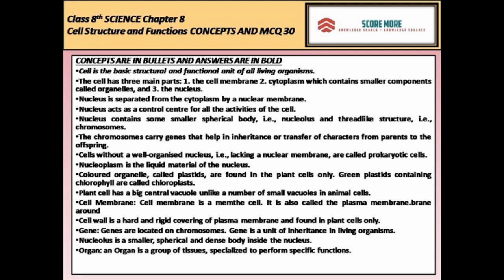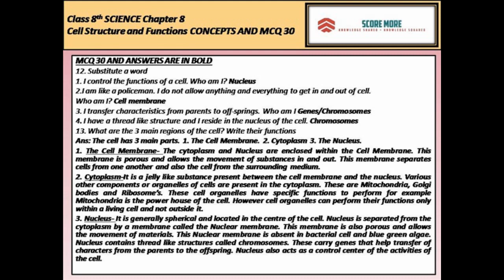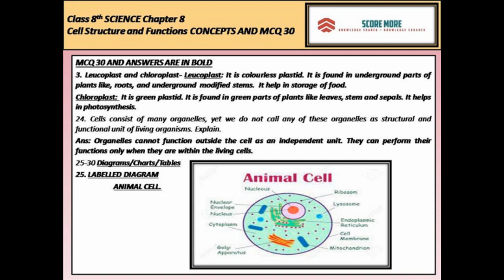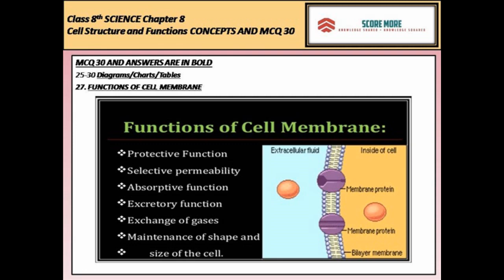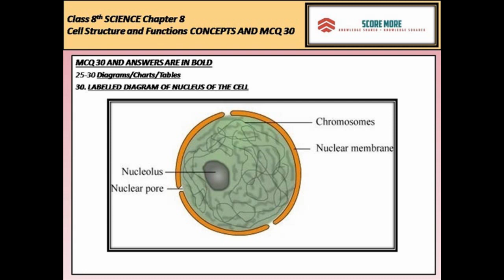CLASS 8th SCIENCE CHAPTER 8 CELL STRUCTURE AND FUNCTIONS CONCEPTS AND MCQ 30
Hi Students, Viewers
How are you all. As I mentioned for Class 8th SCIENCE Chapter 8 and Chapter 9 may come to you by Dec 2nd 2021. This is for today as Chapter 8 CELL STRUCTURE AND FUNCTIONS CONCEPTS AND MCQ 30.

It covers all relevant CONCEPTS MCQ 30 AND DIAGRAMS that will give you a winning edge in this chapter. Further, CELL remains as a basic and an important chapter for students who wish to pursue BIOLOGY in senior classes.

The run time is 4:24 sec with each slide of CONCEPTS AND MCQ 30 that runs for 20 sec each and students may click pause to read whereever necessary.

Tomorrow you will get SCIENCE Class 8th Chapter 9.

SCORE MORE LIST FOR A HAPPY DECEMBER 2021 will come on Dec 3rd/4th 2021.

Thanks
SCORE MORE